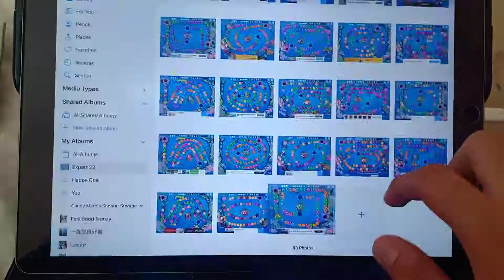Candy Marble Shooter Give Up And Stages And Expert 23